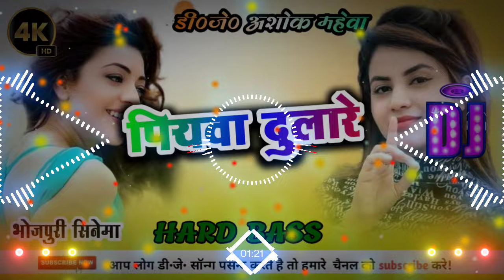Piyawa Dulare Edm Drop Mix New Bhojpuri Viral Dj Song 2024 hard bass @DJASHOK_MAHEWA EDM REMIX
Piyawa Dulare नई Bhojpuri गाना है, जिसे Karishma Kakkar ने गाया है। इस गाने को Sachin ji ने लिखा है, जबकि Music को Sanoj Rajbhar ने Composed है।

यह गाना  Cine Films Bhojpuri  यूट्यूब चैनल द्वारा डिलीवर किया गया है।

Song Piyawa Dulare
Singer Karishma Kakkar
Featuring Anjali Rajbhar
Lyrics Sachin ji
Music Sanoj Rajbhar
Copyright Label Cine Films Bhojpuri

पियवा दुलारे !
पियवा दुलारे !
हम तs तर गईनी हो सुनर वर पईनी हो
अपना रजऊ के प्यार में संवर गईनी हो
अपना रजऊ के प्यार में !
ऐ ख़ुशी रहे ना गवारे
सखी पियवा दुलारे आय हाय रे
पियवा दुलारे

आईसन पति मिले मुश्किल से
देले माजा सखी हो दिल से
देले माजा सखी हो
सेज पर श्रीमान करे सेवा रे
पियवा दुलारे !
पियवा दुलारे !

सईया सचिन प्यार बरसावे
कक्कर पर ऊ जान लुटावे

कक्कर पर ऊ
सईया सनोज प्यार बरसावे
जानू कही के हमके पुकारे